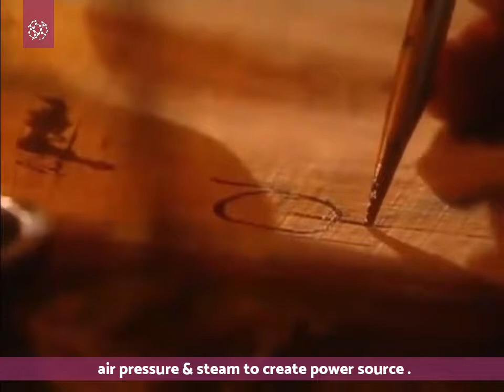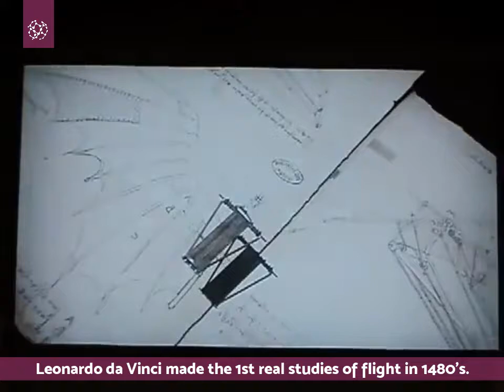The Early History Of Flight - Aviation Timeline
In this video you will know about the history of flight.
The Chinese’s discovery of a kite that could fly in the air started human thinking about flying.Kites have been important to the invention of flight.

 Human have tried to fly just like birds and have studied the flight of winged creatures.The results were often disastrous as the muscles of the human arms are not like a bird.

The ancient Greek engineer, Hero of Alexandria, worked with air pressure and steam to create sources of power and it was a long process including aeolipile.

Sir George Cayley is considered the father of aerodynamics. Cayley recognized that there would be a need for machine power.And all other discussed in the video done this job incredibly.
Source:ThoughtCo.com

[ Team_Chemists@Attock ]